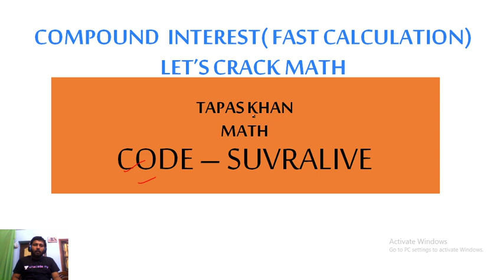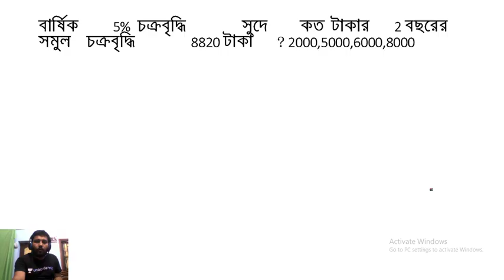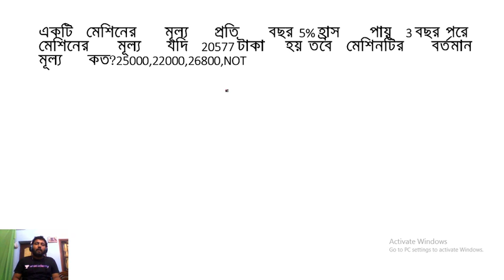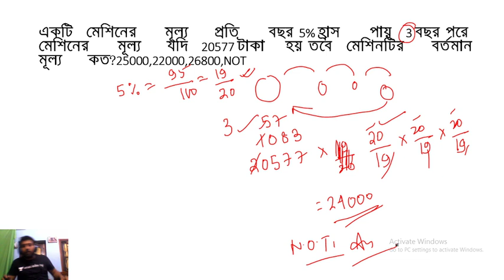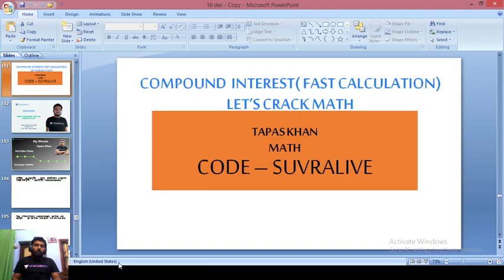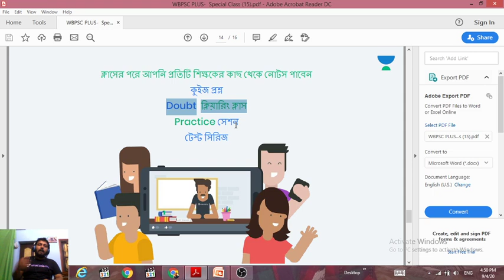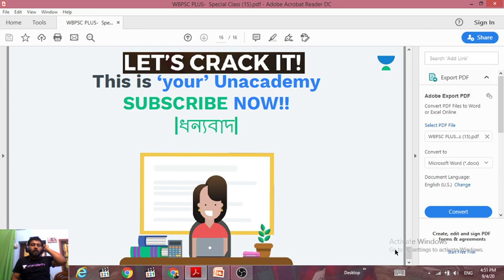21 Days WBPSC Campaign | FAST CALCULATION | COMPOUND INTEREST | TAPAS KHAN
In this session, Tapas Khan is going to discuss- FAST CALCULATION | Compound Interest

Unacademy Subscription Benefits:
1. Learn from your favorite teacher
2. Dedicated DOUBT sessions
3. One Subscription, Unlimited Access
4. Real-time interaction with Teachers
5. You can ask doubts in the live class
6. Download the videos & watch offline
7. Study Material after every Live Class
8. Monthly 4 Mock Test with analysis after every test

10% ছাড়
কোড ব্যবহার করুন: SUVRALIVE
কোডের পরে পরিমাণ: 6300 টাকা
Per Day Average Cost : 17 টাকা